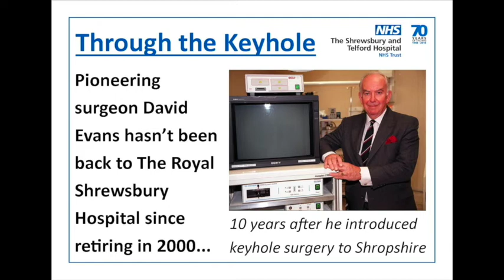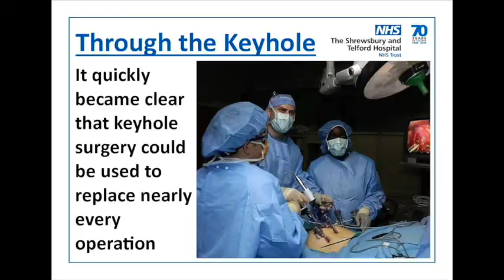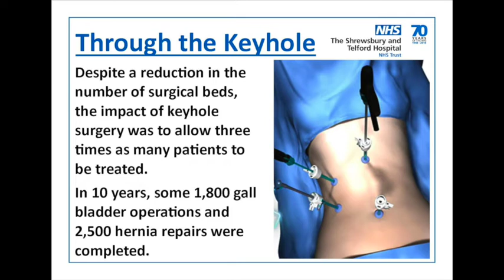NHS 70: Pioneering Surgeon David Evans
As we celebrate the 70th anniversary of the NHS we invited David Evans - the pioneering surgeon who introduced keyhole surgery to Shropshire - back to the Royal Shrewsbury Hospital to talk about the historic event